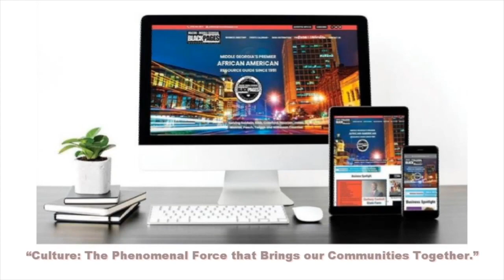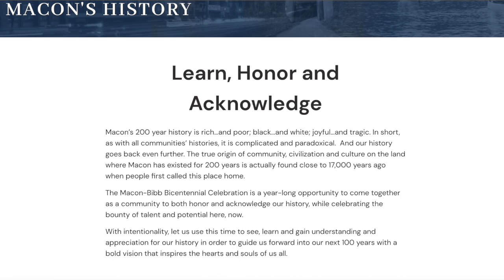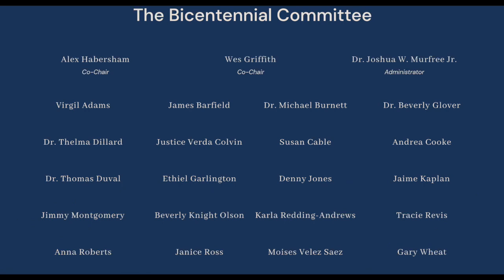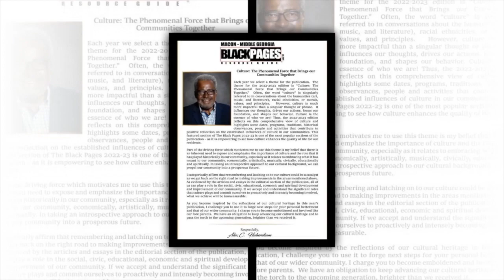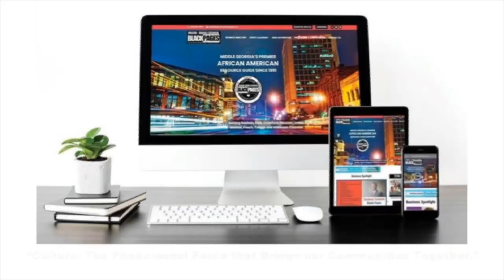A CALL TO ACTION DR MURFREE JR SHOW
Dr Joshua Murfree, administrator of Macon Bibb Bicentennial Commission sheds light on the many activities occurring to observe the 200th year of our community!